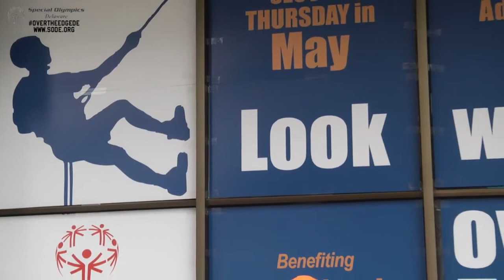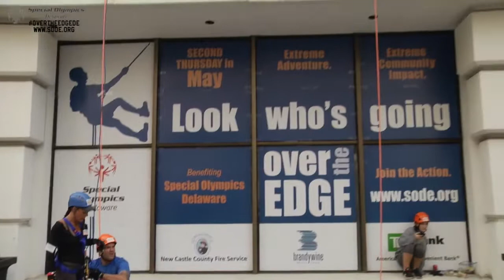Over the Edge 2018 - Part 4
Edgers include: Henry Tomczyk, Patrick Sidell, Amy Haywood, Pete Sawyer, Joe Hayes, Robert Shutt, Stacey Dedinas, Rose Dagg, Jay McCormick, Mary Ward Hutchinson, Daniel Boles, Sarah Jungling and Paul Jungling.